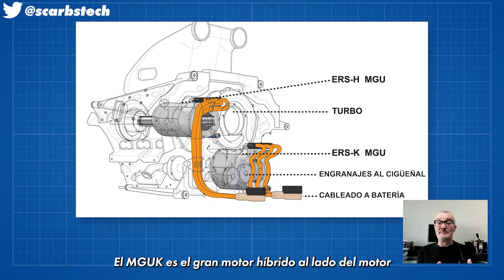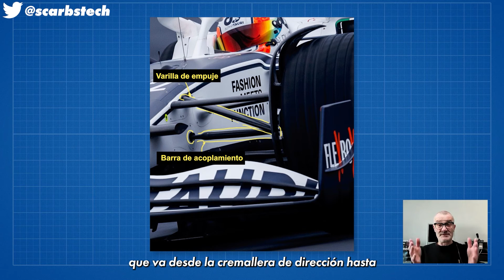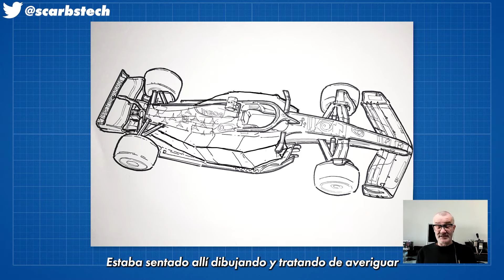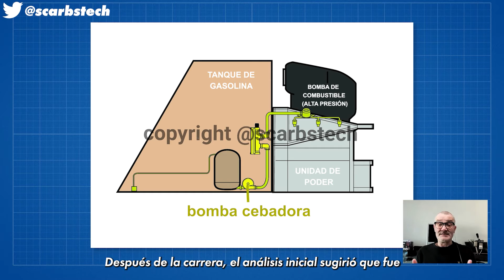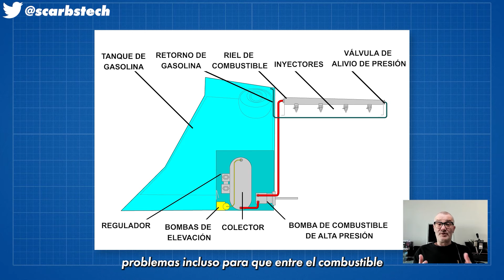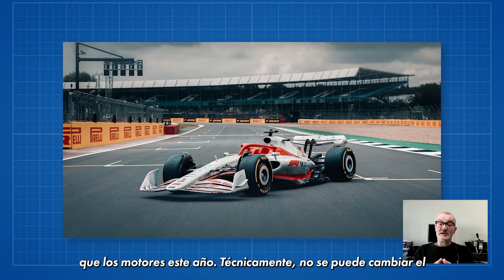La verdadera razón del desastre de Red Bull | Bahrain GP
Bahrain GP: Durante media carrera, nos sorprendió que la fiabilidad de los nuevos monoplazas fuse tan buena. Pero esa sensación se esfumo en cuanto se retiraron Pierre Gasly, Max Verstappen y Sergio Pérez.

Algunos de manera más dramática que otros.

Y la verdad es que todos estaban comprensiblemente preocupados por la fiabilidad de estas unidades de potencia Honda (perdón, Red Bull F1). ¿Tenía alguna relación todo esto? ¿O se trata de problemas aislados?

Si ya eras seguidor de Driver61 estás en lo cierto: "Scarbs" está de vuelta aunque en este caso es su primera aparición en este canal en concreto.

Vamos a ver, para los equipos de Red Bull hubo cuatro problemas: El fuego de Gasly, la dirección y el motor de Max más el motor de Checo.

Y a priori parecía estar todo conectado. Pero no es así.

Para Pierre Gasly, su retiro de la carrera se debió a un fallo en el motor MGUK. El MGUK es el gran motor híbrido al lado del motor y según parece sufrió un fallo catastrófico, algo que ya vimos en el pasado con la configuration de los trenes de potencia Honda / Red Bull. El fallo fue tal que claramente se estaba escapando fluido por alguna parte de la unidad de potencia, éste prendió y causó problemas en la parte trasera del vehículo.

Esto ahora significa que Alpha Tauri F1 tendrá que reemplazar el MGUK, así como algunas otras piezas en la parte trasera de ese monoplaza. En concreto, la carrocería, ¿visteis lo quemado que se veía todo?

Luego tenemos los problemas de Max: justo después de hacer su última parada, habló por radio y comentó que "casi no podría girar el volante". Dijo que le ocurría lo mismo en ambas direcciones, lo que inmediatamente nos llevó a pensar que era un problema hidráulico (eso tendría sentido, al ser dfifícil de conducir en ambas direcciones), ¡pero resulta que no!